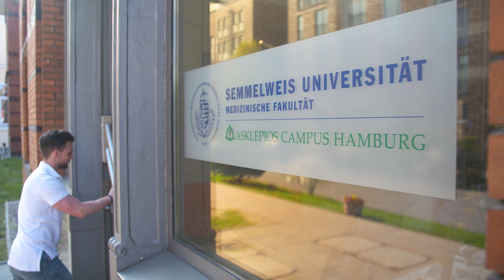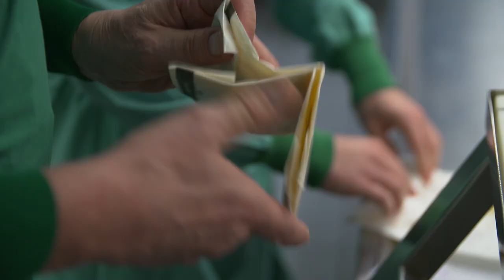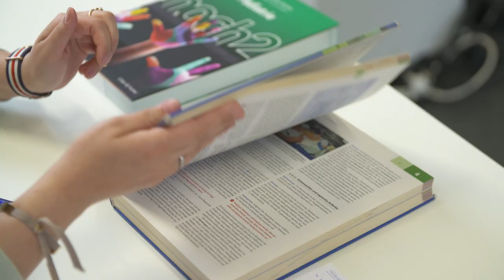Asklepios Campus Hamburg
Medizin studieren und ganz nah in Kontakt mit Ärzten und Patienten stehen - das bietet der Asklepios Campus Hamburg.

Seit zehn Jahren gibt es den ACH. Der Campus ist eine Niederlassung der Medizinischen Fakultät der bekannten ungarischen Semmelweis Universität.

Die Studierenden lernen in kleinen Gruppen, arbeiten von Anfang an praxisbezogen, bekommen Einblick in die Eppendorfer Gerichtsmedizin und haben Zugang zu einem eigenen Labor.